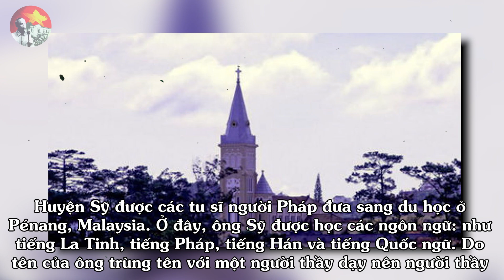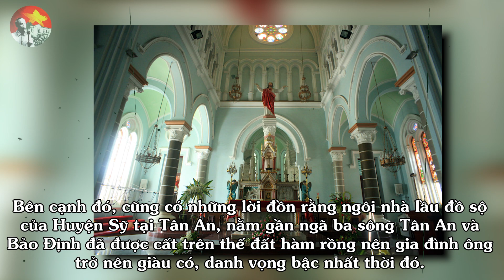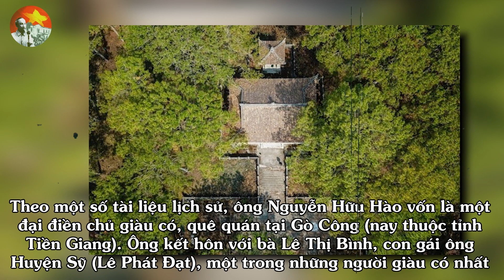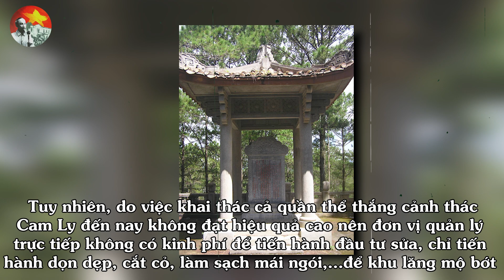Lần đầu khai mở lăng mộ người giàu nhất Nam Kỳ Lục Tỉnh xưa, nhiều điều bí mật ít người VN biết